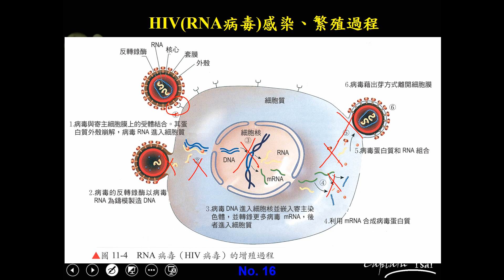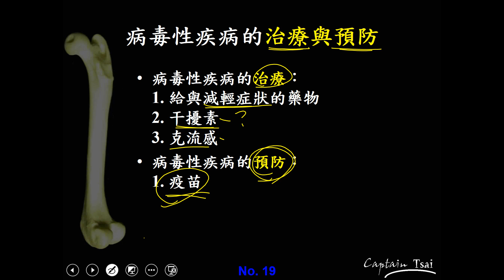11101暑輔選修生物三ch4 3 05病毒性疾病的治療與預防(三溫)